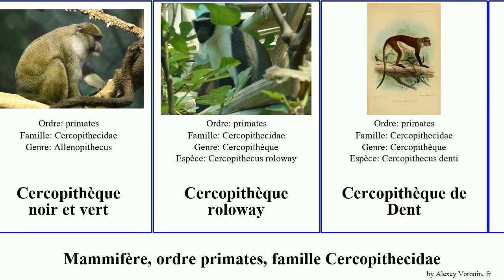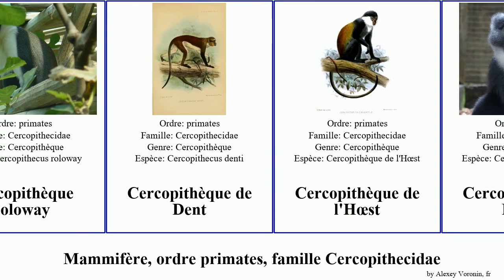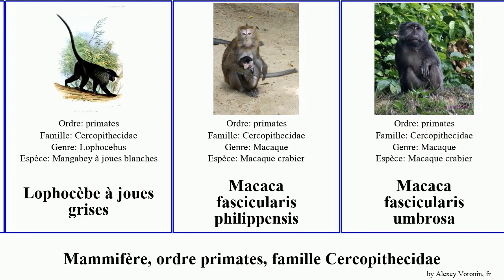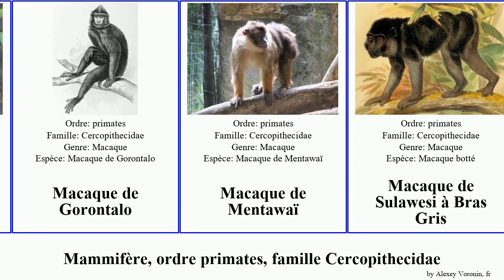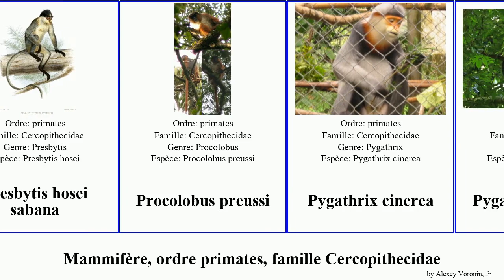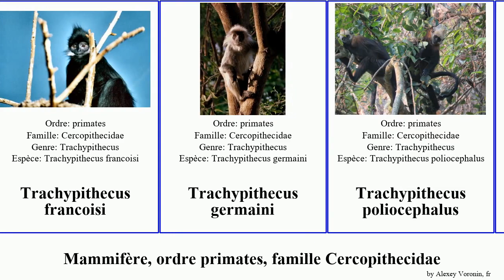Mammifère, ordre primates, famille Cercopithecidae order primate family Cercopithecidae macaque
Mammifère ordre primates, famille Cercopithecidae.
mammal of Order primate Family Cercopithecidae, language: fr.

Babouin cynocépahle
Babouin Guinée
Cercocebus agilis
Cercocèbe à ventre doré
Cercopithecus albogularis
Cercopithecus kandti
Cercopithecus pogonias
Cercopithecus solatus
Cercopithèque
Cercopithèque ascagne
Cercopithèque d'Hamlyn
Cercopithèque Diane
Cercopithèque dryas
Cercopithèque noir et vert
Cercopithèque roloway
Cercopithèque de Dent
Cercopithèque de l'Hœst
Cercopithèque de Preuss
Cercopithèque de Sclater
Cercopithèque de Wolf
Cercopithèque à diadème
Chlorocebus aethiops
Colobe de Pennant
Colobe guéréza
Colobe noir
Colobus
Colobus angolensis palliatus
Colobus guereza kikuyuensis
Douc à jambes rouges
Entelle à pieds noirs
Erythrocebus patas pyrrhonotus
Erythrocebus poliophaeus
Grivet des Balé
Hocheur du Ghana
Hocheur à ventre roux
Langur
Langur de Java
Langur du Laos
Lesula
Lophocebus ugandae
Lophocèbe à joues grises
Macaca fascicularis philippensis
Macaca fascicularis umbrosa
Macaca fuscata yakui
Macaca leonina
Macaque
Macaque d'Arunachal
Macaque Commun
Macaque crabier
Macaque de Gorontalo
Macaque de Mentawaï
Macaque de Sulawesi à Bras Gris
Macaque Japonais
Macaque Maure
Macaque À Queue De Cochon
Magot commun
Mangabey enfumé
Miopithecus
Moustac bleu
Moustac à oreilles rouges
Nasique
Ouandérou
Presbytis
Presbytis chrysomelas
Presbytis hosei sabana
Procolobus preussi
Pygathrix cinerea
Pygathrix nigripes
Rhinopithèque
Rhinopithèque de Roxellane
Rhinopithèque de Stryker
Rhinopithèque du Tonkin
semnopithecus
Semnopithèque Blanchâtre
Semnopithèque Blanchâtre
Semnopithèque Mélalophe
Semnopithèque De Hose
Semnopithèque De Mentawi
Semnopithèque De Phayre
Semnopithèque De Thomas
Semnopithèque Doré
Semnopithèque du Siam
Semnopithèque À Front Blanc
Talapoin du Gabon
Trachypithecus barbei
Trachypithecus delacouri
Trachypithecus francoisi
Trachypithecus germaini
Trachypithecus poliocephalus
Trachypithecus shortridgei
Trachypithecus vetulus nestor